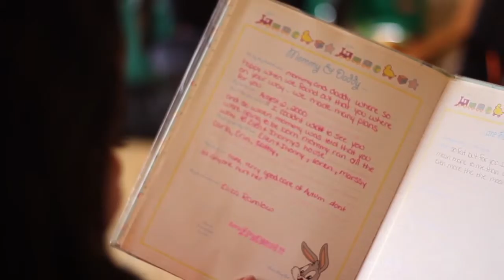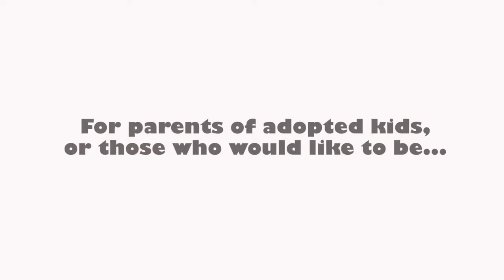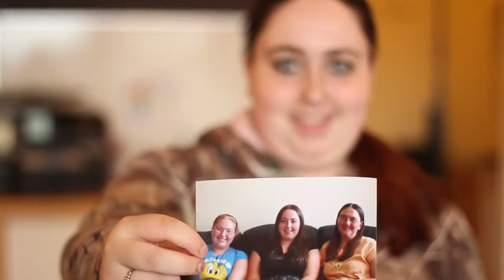Our Many Voices - Adopted Youth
Video by Ali Pinschmidt